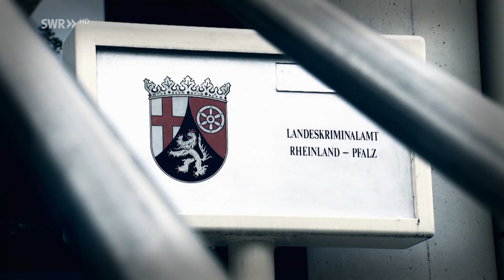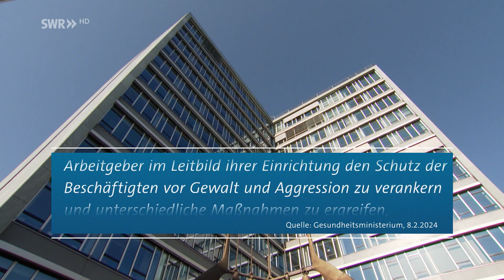Gewalt gegen Pflegekräfte in Rheinland-Pfalz | Zur Sache! Rheinland-Pfalz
Auch in Rheinland-Pfalz erleben viele Pflegekräfte und Ärzte in den Notaufnahmen Gewalt. Sie werden von Patienten beschimpft, bespuckt und körperlich angegriffen. Die Landespflegekammer fordert, die Politik müsse sich des Problems annehmen.